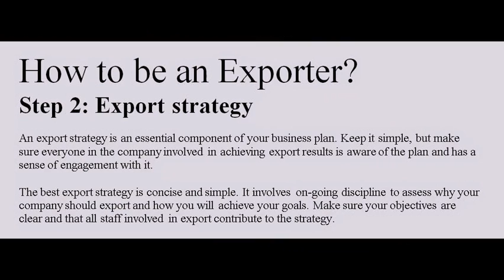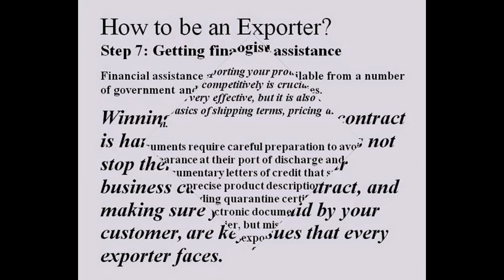How to be an Exporter?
Important 10 Steps to be a successful exporter